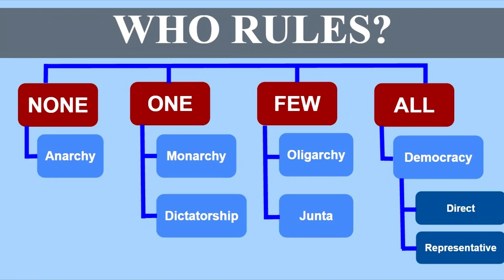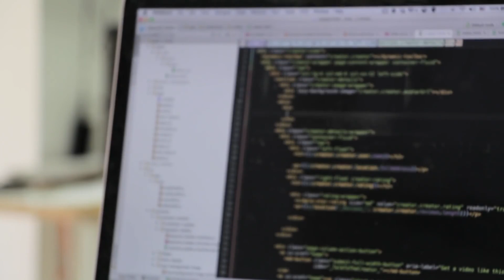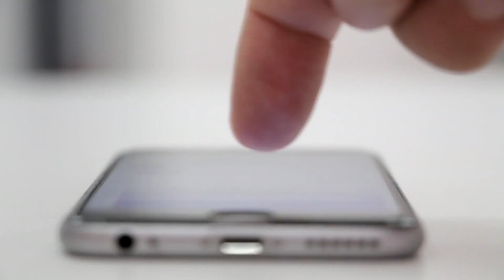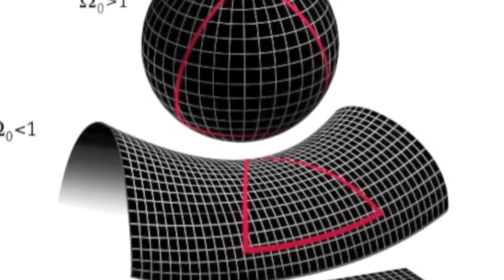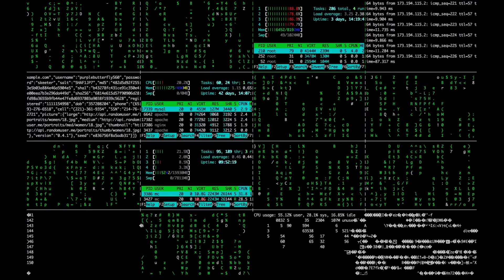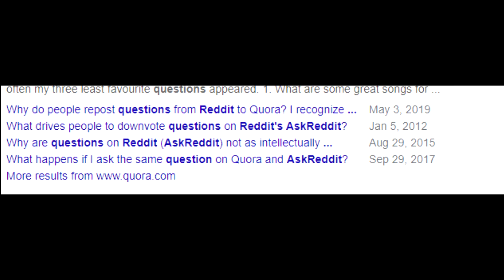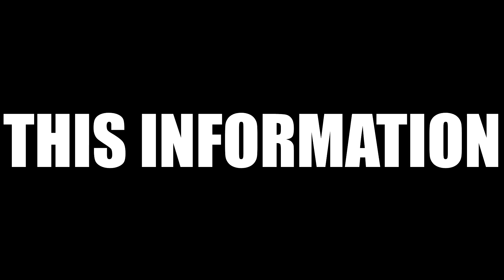I LIVE INSIDE OF A SIMULATION - THE SIMULATION THEORY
My take on the Simulation Theory and how the possibility of us being one big computer simulation outweighs the likelihood of us being real.

Prokofiev: Romeo and Juliet, No 13 Dance of the Knights
THE STORM - William Tell Overture, Part 2 - Rosinni / Overtura de Guillermo Tell: Tormenta

SOURCES
Elon Musk says we may live in a simulation. Here's how we might tell if he's right
Here's how to prove that you are a simulation and nothing is real